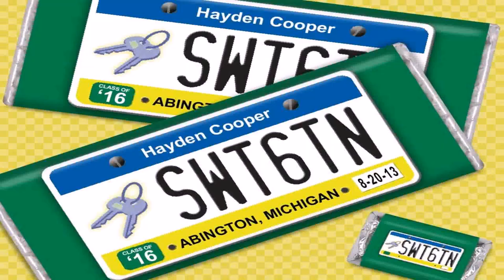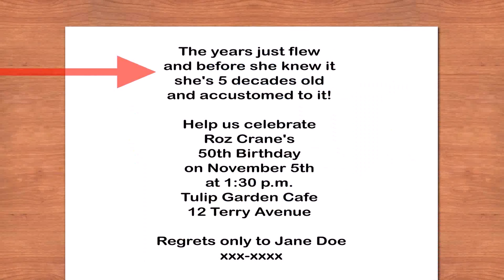Birthday Party Places For 2 Year Old Boy